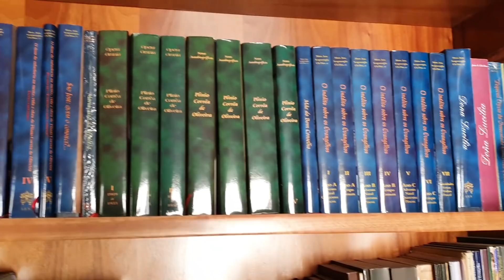Arautos sem Segredos ouve seus seguidores: a cela de um Padre – Conheça os Arautos do Evangelho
Sentimo-nos muito lisonjeados quando nossos seguidores mencionam o fato de haver muita comunicação entre Arautos sem segredos e eles. De fato, nossa política de transparência leva-nos a isso.

Ao publicar o vídeo sobre a cela do Sr. Arthur, muitos pediram para conhecer a cela dum padre. Aproveitamos para matar dois pássaros de um tiro, pois um velho amigo, ex-arauto, queria matar também saudades de alguém da sua época, hoje sacerdote.

Aqui está o vídeo, aguardamos seus comentários!!

Salve Maria! 🙏🏻